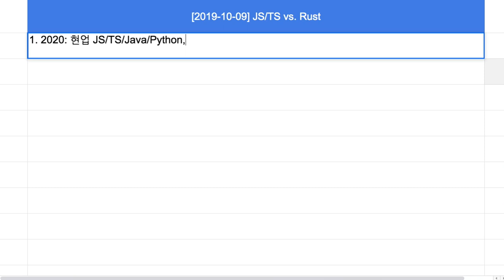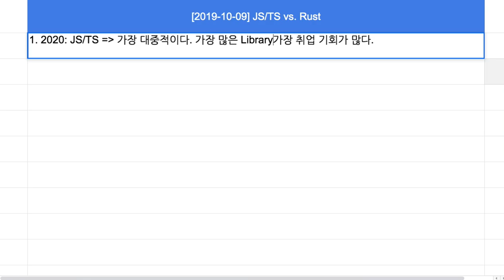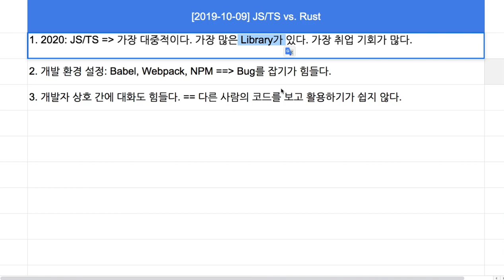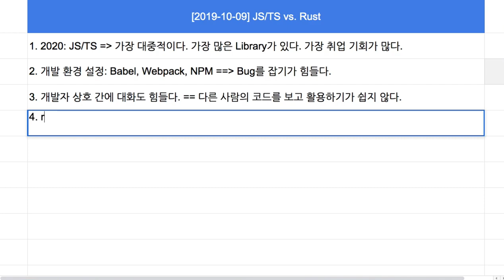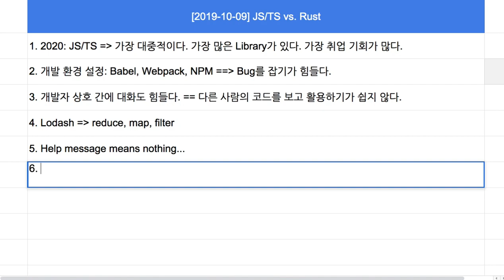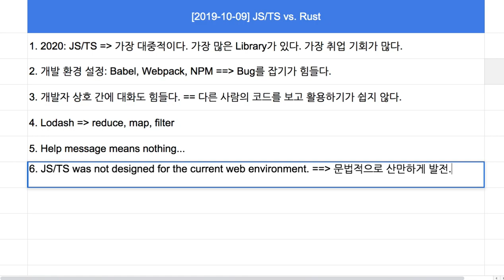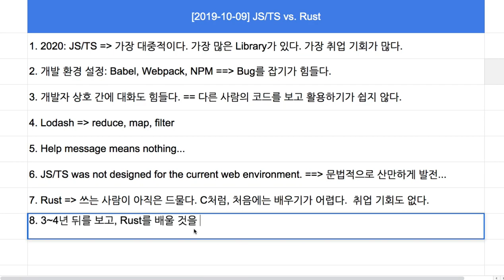[2019-10-10] JS/TS vs. Rust